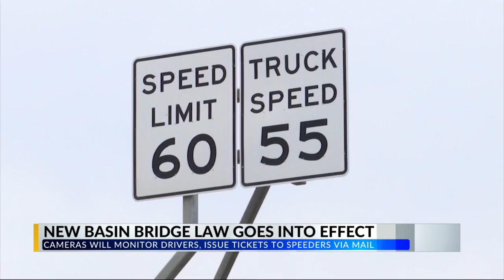New law to curb speeding across the Basin bridge take effect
A new law is in effect on Monday to cut down on speeding across the Atchafalaya Basin Bridge. Governor John Bel Edwards signed the bill SB435 into law back in June.